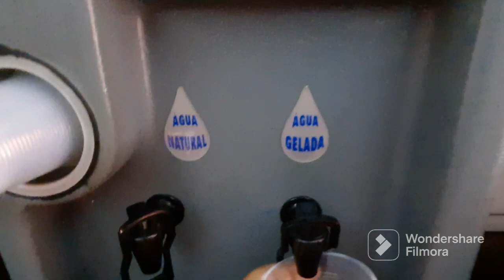CONHECENDO A FEIRA DA MADRUGADA EM GOIÂNIA!